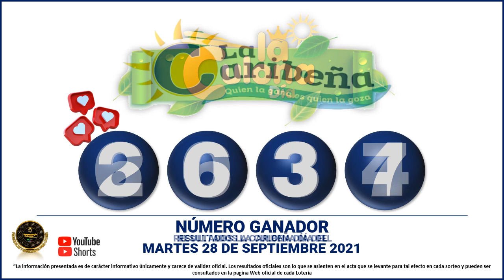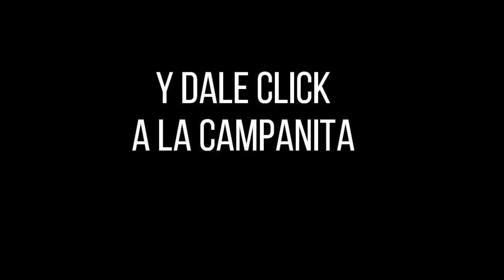Resultados del CHANCE DEL DÍA martes 28 de septiembre de 2021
Hola buenas tardes, te presentamos los resultados de las loterías y chances en Colombia, vamos con el Resultados del Chance Chances del día del martes 28 de septiembre de 2021.

Resultado chance MARTES 28 de septiembre